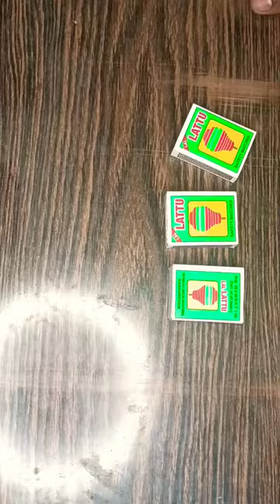Diy Dump Truck with Match boxes🚛 | Art and Craft